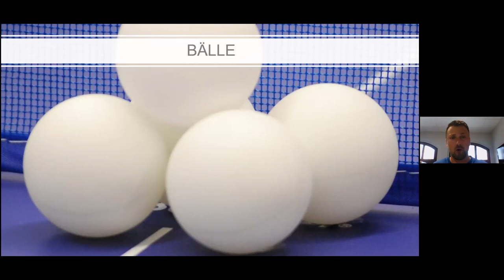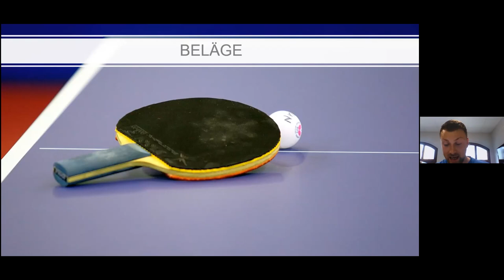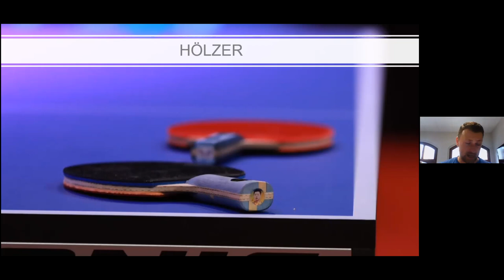DTTA Web-Seminar # 13: Veränderungen im Weltklasse-Tischtennis in den letzten Jahren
Erik Schreyer arbeitet eng mit den Profis zusammen und gibt in seinem Web-Seminar spannende Einblicke in die Entwicklung des Materials (Bälle,Tische ) und weist auf die Konsequenzen dieser Entwicklungen für die Ausbildung zukünftiger Generationen auf.